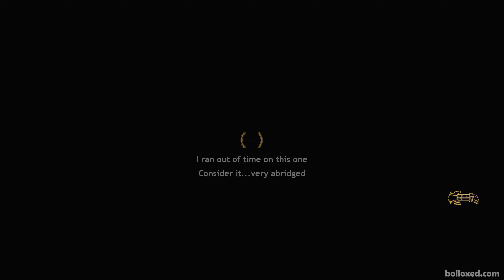Half-Life 2: FATHER GRIGORI'S WILD RIDE - Full Walkthrough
Full Playthrough of the Half-Life 2 Mod - Father Grigori’s Wild Ride from the Map Labs #5 Mapping Competition: Abridged in a Single Video with NO Deaths!

Other Map Labs #5 Abridged Mods

Check out one of the many amazing Mods for the Half-Life Series of Games